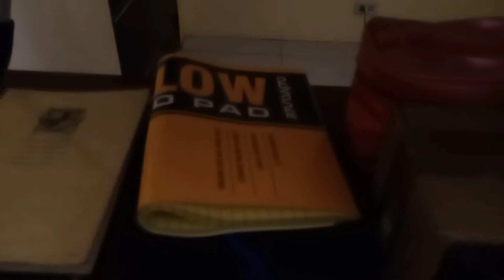Back to School 💖. Room tour and Flexing my Study Table.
1st day of school 💖🤧